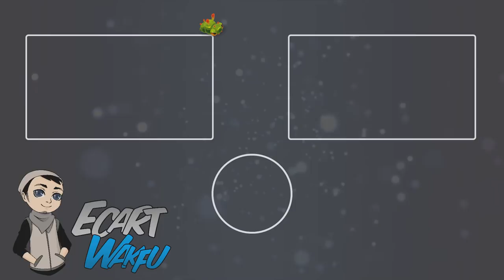[ Wakfu ] L'avancer de mon personnage + Parlons d'Aerafal !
On se retrouve aujourd'hui pour une nouvelle vidéo présentation de mon avancer sur le serveur + je rectifie ce que j'ai dit sur Aer , des propos ont été mal compris !

•● FATALYS ●•

•● Easter Egg ●•

☆ Page de la guilde The Amazing !

☆ Site Officiel !

•● Les Musiques ●•